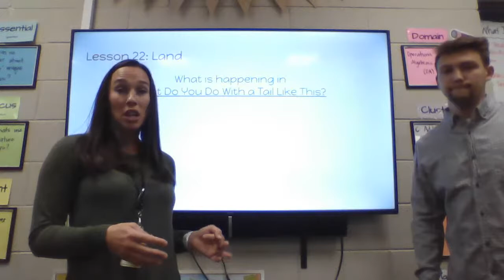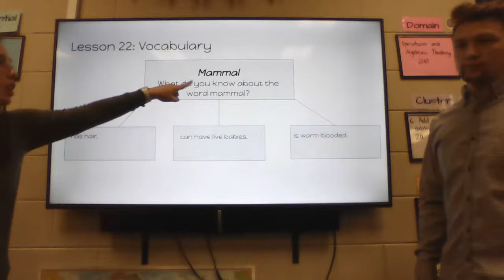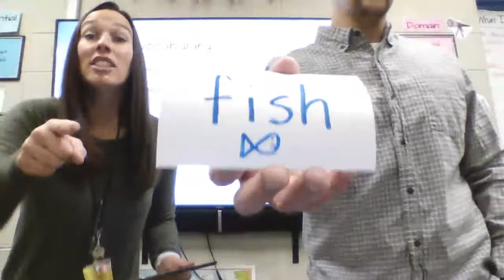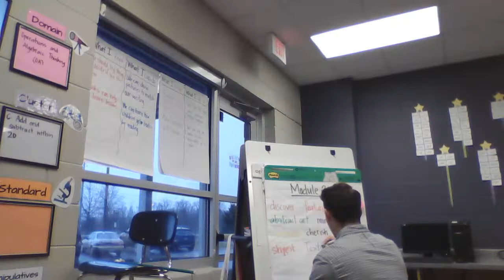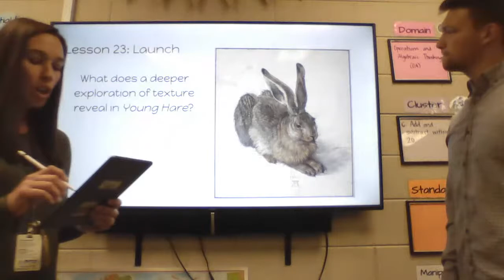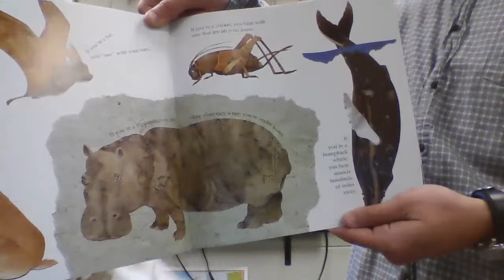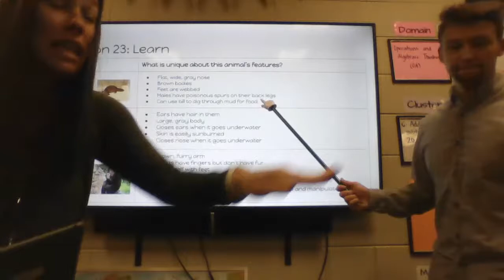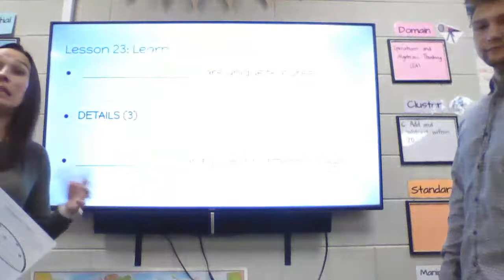Wit & Wisdom, Lesson 23, Wednesday, December 16